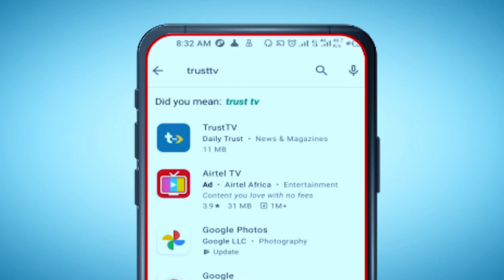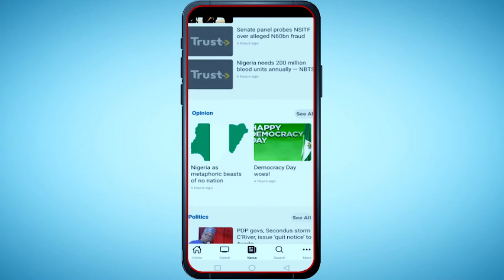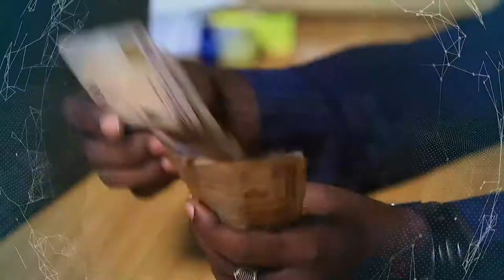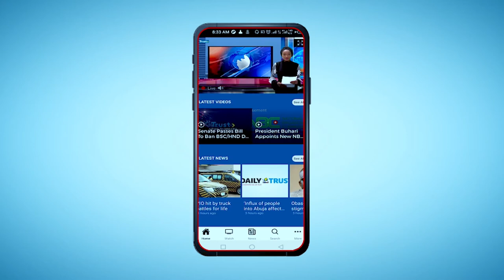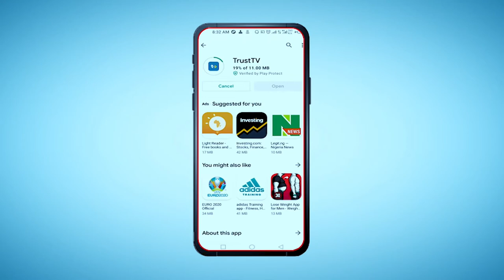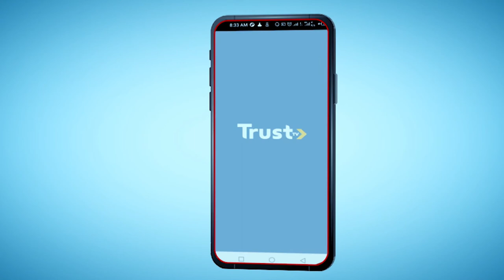Gunmen Release 3 Abducted Yauri School-girls - TRUST TV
Three Students Of Federal Government College Birnin-yauri, Abducted Two Months Ago By Bandits Have Been Released... This And More On Trust Tv News Update